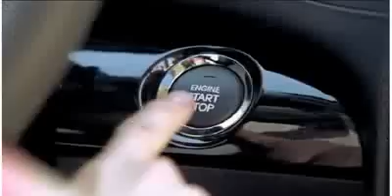The Heavy - How You Like Me Now - Toys Doing Human Things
a funny commercial too funny not to share... I am not making any profit from this in any way, other than laughing my face off when I see these